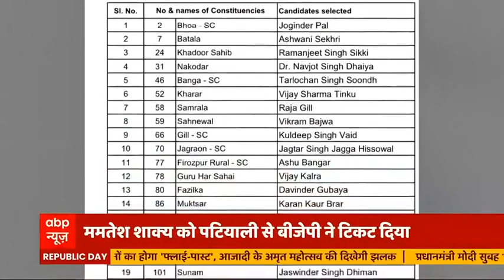Punjab में भारी सियासी घमासान, CM Channi को विरोधियों से ज्यादा 'अपनों' से खतरा?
पंजाब की सियासत में चौतरफा उबाल आया हुआ है. जहां कांग्रेस में एक ओर टिकट के बंटवारे को लेकर घमासान मचा है, वहीं मुख्यमंत्री के चेहरे को लेकर सिद्धू और चन्नी दोनों अलग अलग बातें कर रहे हैं. सिद्धू की मुसीबतें कैप्टन अमरिंदर के पाकिस्तान वाले बयान ने भी बढ़ा दी हैं. इन सब के बीच भगवंत मान पर भी बाबा साहब अंबेडकर के अपमान के आरोप लगे हैं.